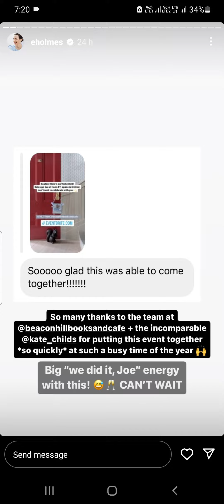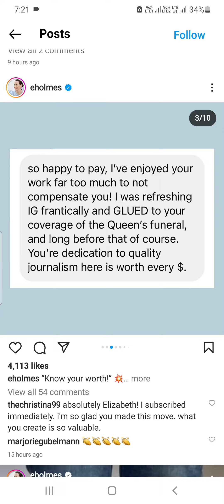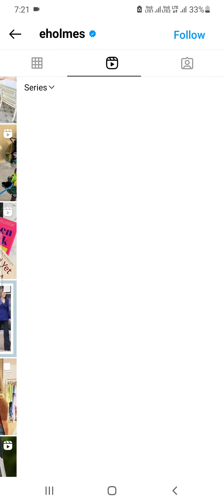Elizabeth Holmes Instagram elizabeth holmes ted talk real voice elizabeth holmes interview